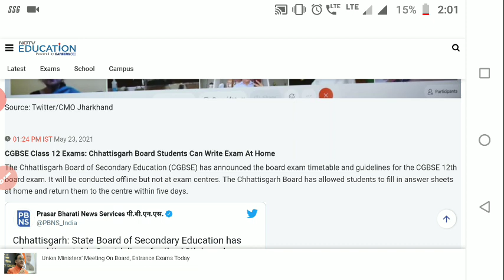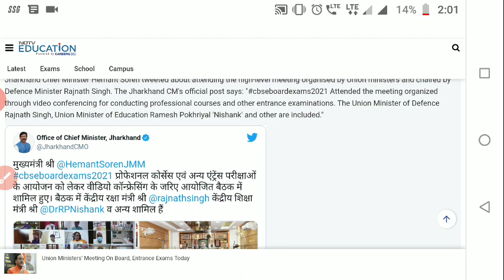live all update/ HRD Minister meeting / NEET/JEE/CBSE Update by HRD Minister/ latest neet news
Neet 2021 registration date, Application form, exam date
Neet 2021 latest news

cbse exam kb se honge
neet 2021 apply
neet 2021 best online coaching
neet 2021 batch allen
neet 2021 book in hindi

neet 2021 date announcement
neet 2021 date and syllabus
neet 2021 date latest updateneet 2021 exam date
e box neet registration 2021
neet 2021 form date nta
neet 2021 form last date
neet 2021 form filling date
neet 2021 form date hindi
neet 2021 form fees
p g neet 2021 exam date
neet 2021 held twice a year
neet 2021 held on
neet 2021 hindi
neet 2021 how to prepare
neet 2021 how many days
neet 2021 held in which month
neet 2021 how many days left
neet 2021 hard or easy
neet 2021 iaspaper
neet 2021 in hindi
is neet 2021 online
is neet 2021 cancelled
is neet 2021 date announced
is neet 2021 syllabus reduced quora
neet 2021 january
neet 2021 june
neet jee 2021
neet jee 2021 date
neet pg jan 2021
jee neet 2021 exam date
jee neet 2021 latest news
jee neet 2021 news
jee neet 2021
jee neet 2021 syllabus
jee neet 2021 postponed
jee neet 2021 date
jee neet 2021 syllabus reduced
neet 2021 kab hogi
neet 2021 ki exam date
neet 2021 ki taiyari kaise karen
neet 2021 ki date
neet 2021 ka form kab niklenge
neet 2021 latest updates by nta
neet 2021 live updates
neet 2021 last date
neet 2021 motivation quotes
neet 2021 mode of exam
neet 2021 nta.nic.in
neet 2021 new exam date
neet 2021 neet exam date
neet 2021 new syllabus pdf
neet 2021 online application form date
neet 2021 postponed
neet 2021 paper date
neet 2021 pg
pg neet 2021
pg neet 2021 exam date
pg neet 2021 registration date
pg neet 2021 application form date
pg neet 2021 latest news
pg neet 2021 form
pg neet 2021 registration
pg neet 2021 application
neet 2021 quora
neet 2021 qualification
neet 2021 question paper pdf
neet 2021 question bank
neet 2021 qualifying marks
neet 2021 quotes
neet 2021 questions
neet 2021 question pattern
neet 2021 registration date by nta
neet 2021 registration last date
neet 2021 reduced syllabus
neet 2021 registration link